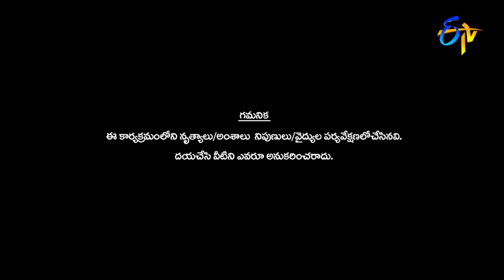Dhee 14 | The Dancing Icon | DJ Tillu Team, Jani Master, Hyper Aadi | 2nd February 2022|Full Episode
Dhee 14 Dancing Icon, a brand new season loaded with lots of excitement and entertainment by amazing performances of talented dancers.

Chapters
00:00 Start
00:01:03 Intro Performance
00:06:49 Intro DJ Tillu&Neha shetty
00:11:33 Disha Performance
00:21:15 Jathini Performance
00:30:26 Scores
00:31:29 Sai&Nainika Performance
00:40:36 Funny Joke Performance
00:46:13 Rajyalaxmi Performance
00:50:06 Scores
00:51:43 NikkiPerformance
00:57:54 Vaishnavi  Performance
01:06:03 Scores